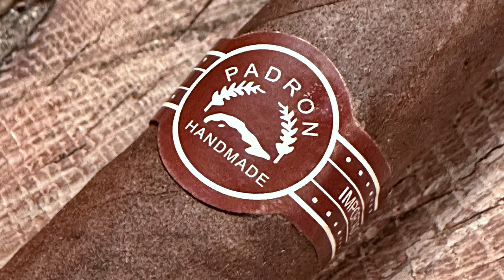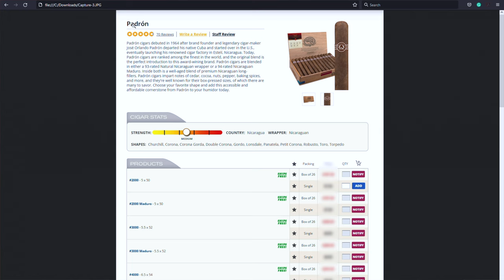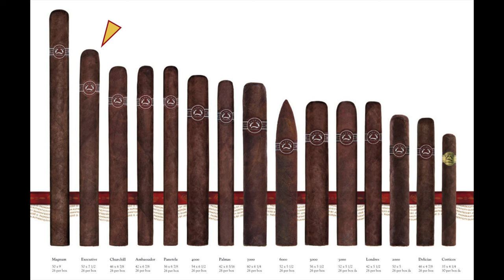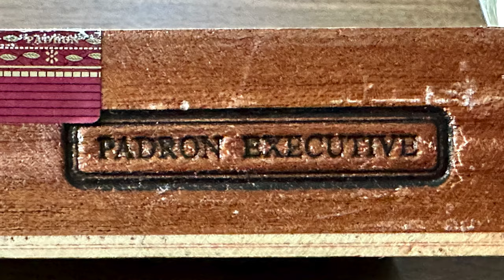Mr. Charuto - Padron Executive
A Padron nao eh feita apenas de cigars sofisticadissimos. Venha conhecer caracteristicas deste blend "simples", fumado numa condicao unica.